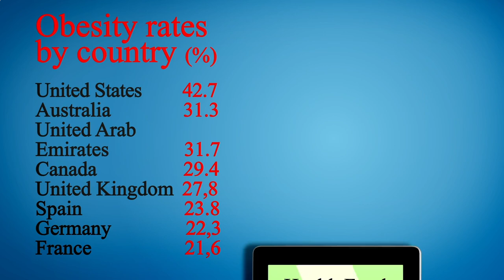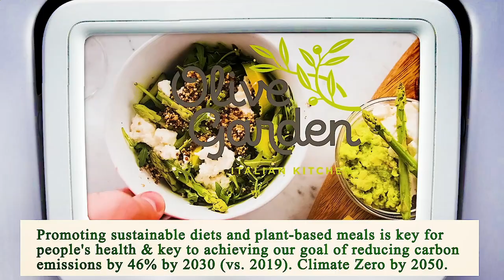Nearest Restaurant from Me - Nearest Restaurants from Me - Miami 33126, Miami-Dade County, FL, US